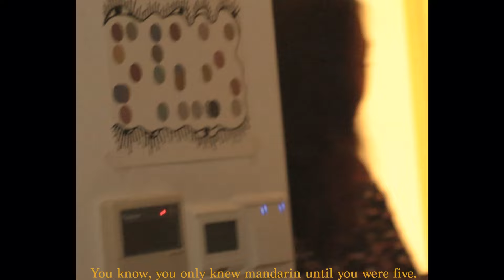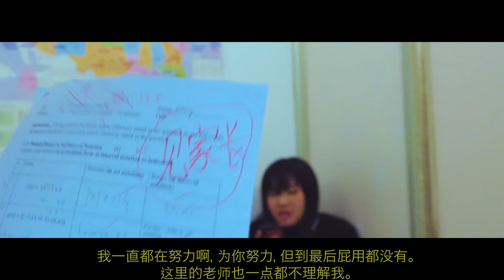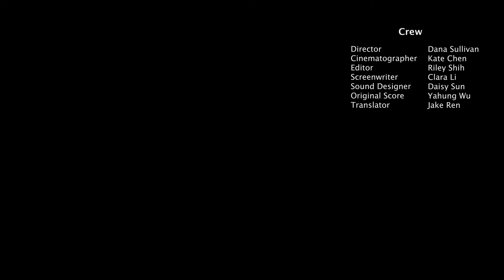Sincerely, | a short film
A Chinese mother and an American daughter struggle to bridge the gap.

CAST
Daughter: Abigail Cheng
Mother: Amarylde Au

CREDITS
Director: Dana Sullivan
Cinematographer: Kate Chen
Editor: Riley Shih
Screenwriter: Clara Li
Sound Designer: Daisy Sun
Original Score: Yahung Wu
Interpreter: Jake Ren

Special Thanks to David Gran for his teachings, support and encouragements in the past year that lead to the creation of this final film of the year.